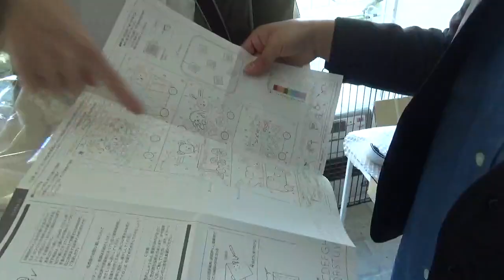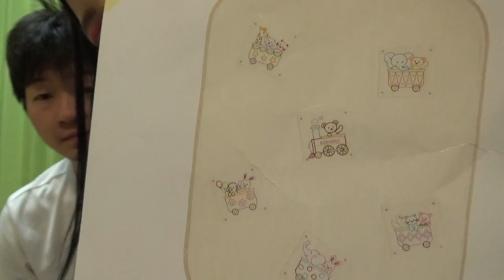Un dia de clinica+4 meses de embarazo+Pataditas+Platicando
Amigos un nuevo video compartiendo unas de las mas bellas experiencias con ustedes!

Esperamos estén bien y nuestras mejores vibras siempre!  🥰